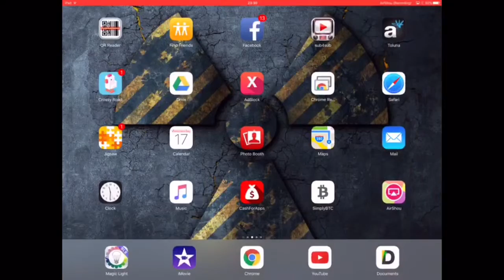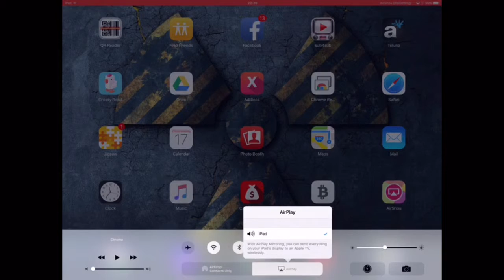Let's Play Cross Road #1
Hey guys, Starting  a new series, if there are any games you want us to play let us now